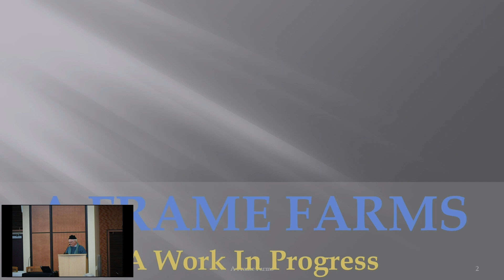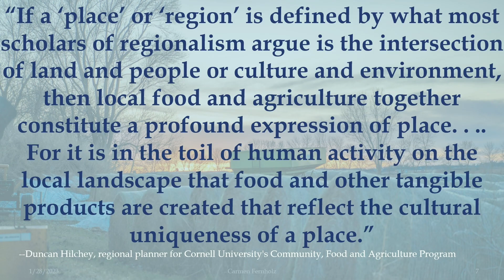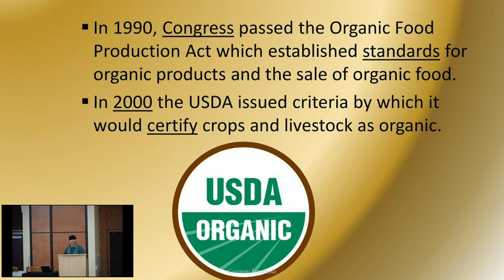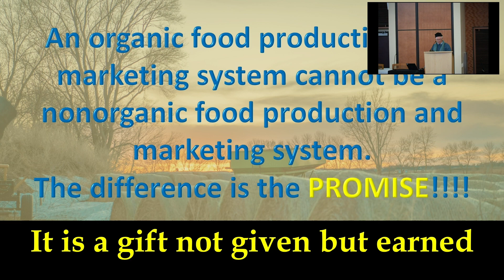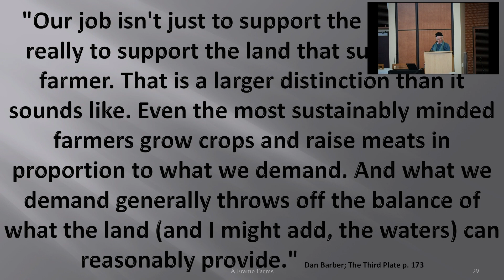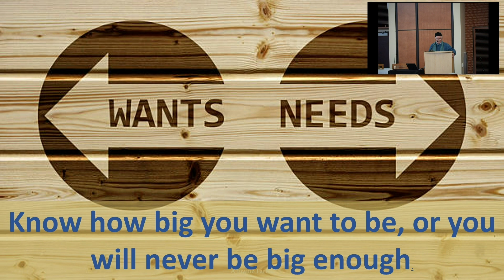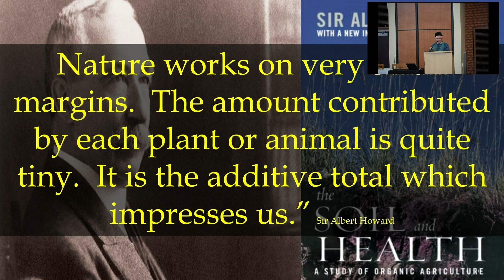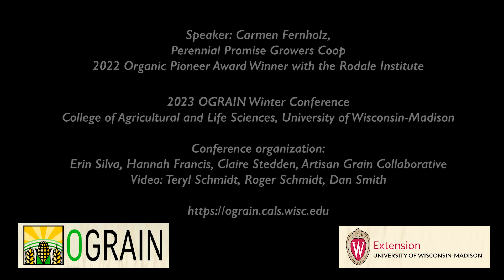Keynote: Everyone Has a Role to Fulfill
We're excited to share the presentations from the 2023 OGRAIN Winter Conference! Learn about upcoming events, including field days, on our There you can also get advice from farmers, researchers and industry experts by joining our listserv.

In clarifying the many roles involved in maintaining a successful organic food system, we all need to first examine and review where and how our organic food system started and how it arrived to the point it is at today.  From there we need to define where we want this same system to move in the future and what we want this system to look like for the next several generations.  Defining this system will help each of us know more clearly what our roles individually and collective experiences and history.

Carmen Fernholz, the 2022 Organic Pioneer Award Winner with the Rodale Institute, is a family farmer in Minnesota and has been foundational in setting organic certification standards. Carmen has spent much of his career organizing farmers through various organizations, including the Organic Farmers Agency for Relationship Marketing (OFARM), the University of Minnesota, and most recently, the Perennial Promise Growers Coop.